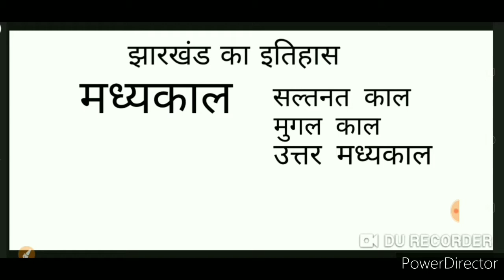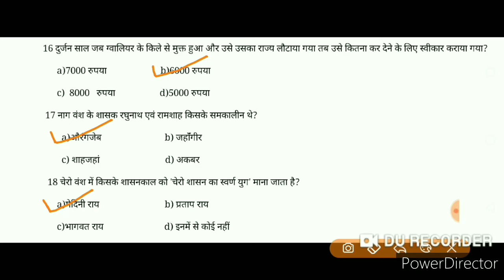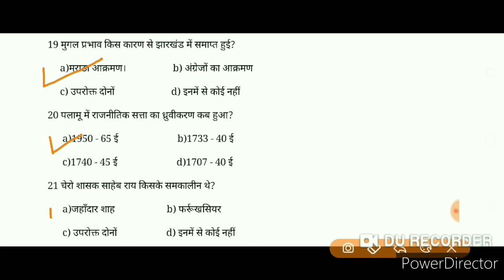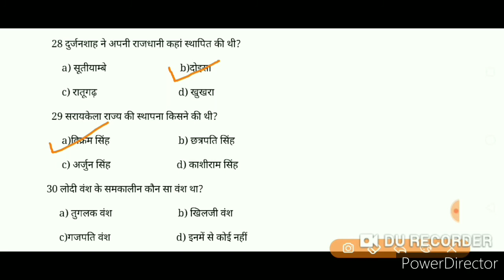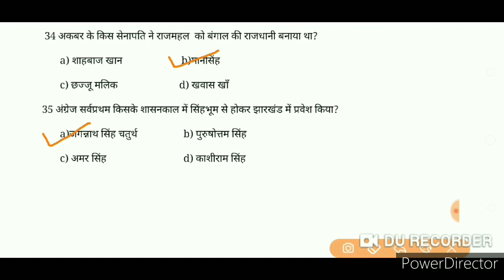झारखंड का इतिहास : मध्यकाल। History of Jharkhand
History of Jharkhand। झारखंड का इतिहास। मध्य काल से संबंधित महत्वपूर्ण प्रश्न उत्तर । MCQ question।